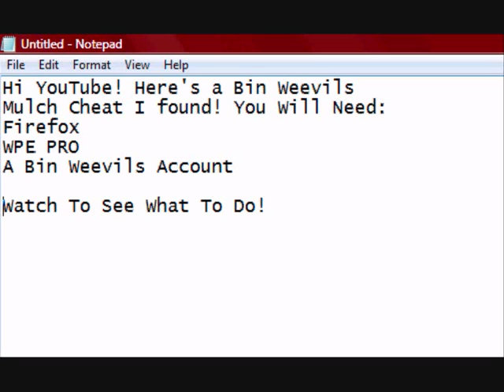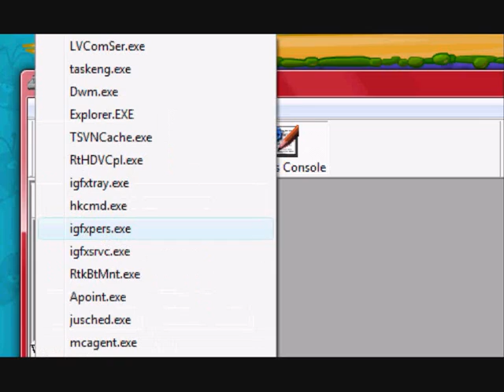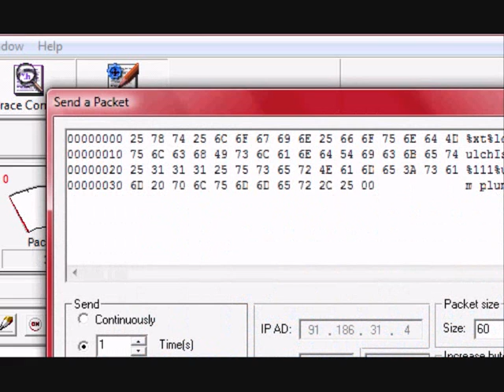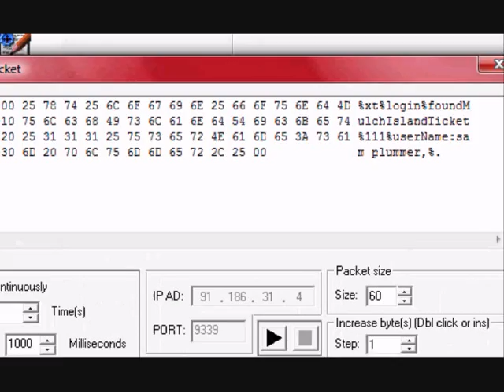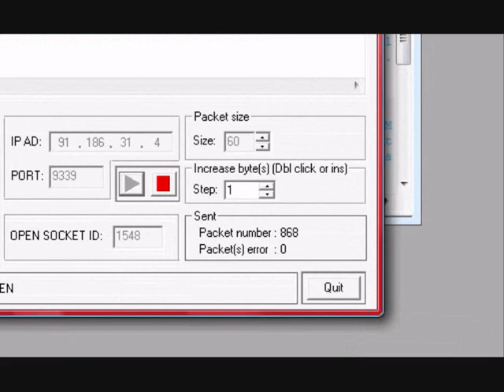Bin Weevils Mulch Hack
READ THIS!

WPE PRO IS NOT A VIRUS EVEN THOUGH ANTI-VIRUS PROGRAMS SAY IT IS. JUST DISABLE YOUR ANTI-VIRUS BEFORE TRYING TO PREFORM THIS.

Get all the mulch and EXP you want using Firefox and WPE PRO!
I am no way resopnsible if you get banned for doing this!

EDIT: 17,000 views! Sweet!

I've noticed someone's copied my cheat and posted it on YouTube. I am the original one, that other person just has no life whatsoever to come up with any 100% original hacks.

BTW I do not help anyone with my cheats. I may reply is you send me a private message though.

Compo time! You can win my weevil, sam plummer! The EXP and mulch is no longer there, but it has got some Bin Tycoon left on it! I will pick the funniest after my subscribers reach a multiple of 10! Good luck!